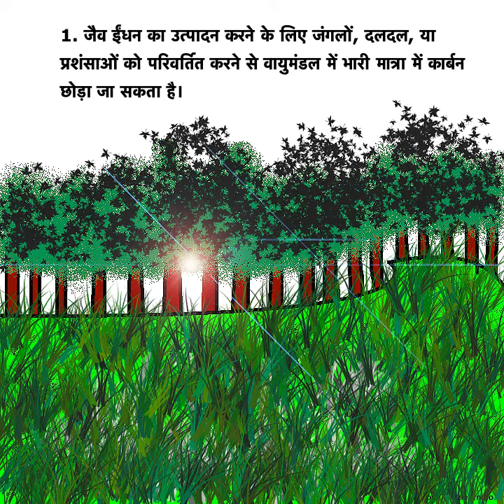जैवईंधन - Biofuel - Kidz Learn Applications™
जैव ईंधन ठोस, तरल या गैसीय ईंधन हैं जो हाल ही में जीवित जैविक सामग्री से प्राप्त हुए हैं |

This channel describes educational videos and content related to "Kidz Learn Applications".